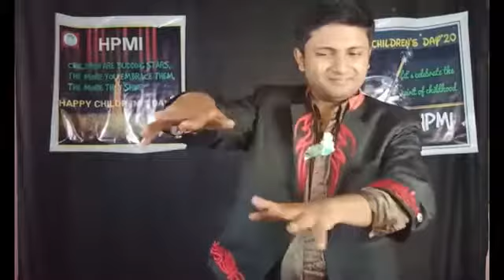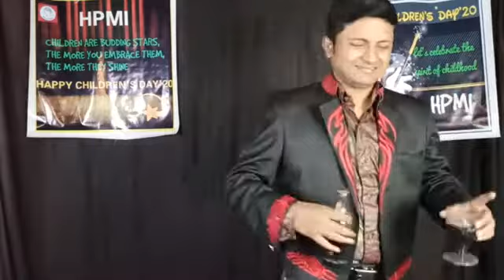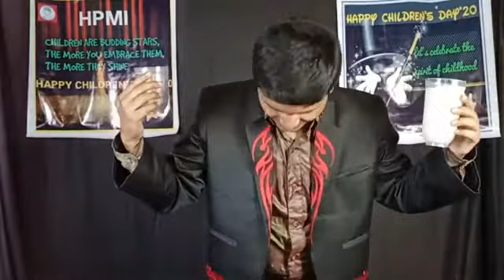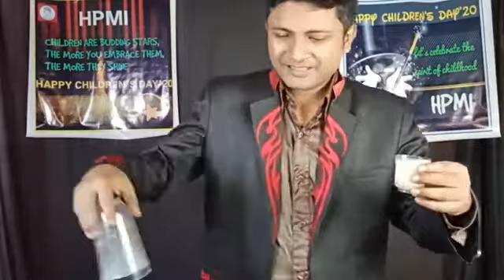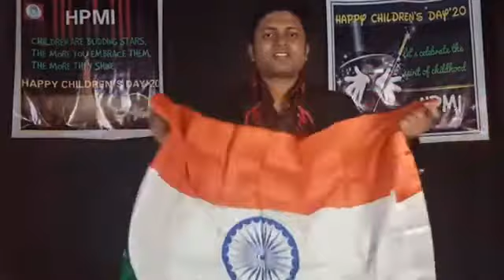Magic Show 2020